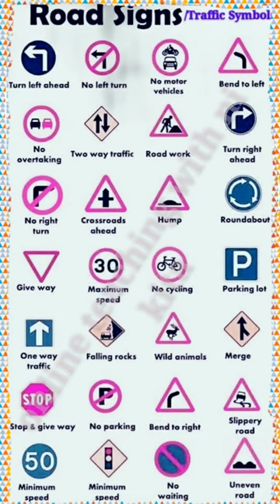List of Road Signs|Traffic Symbols|Traffic Sign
List of Road Signs|Traffic Symbols|Traffic Sign|Road traffic sign

Road safety signs
list of traffic signs
list of traffic symbols
Traffic sign
list of traffic signals
chart of traffic signals
chart of road signs
5 important road signs
important traffic symbols
five important traffic symbols
road traffic sign
traffic safety signs
list of road signs
important traffic signs